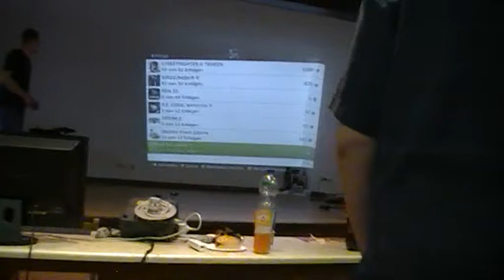United LAN 07/12 - Band Contest: Award Ceremony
United LAN 07/12

26.-30. July 2012 in Calle/Meschede

Band Contest: Award Ceremony